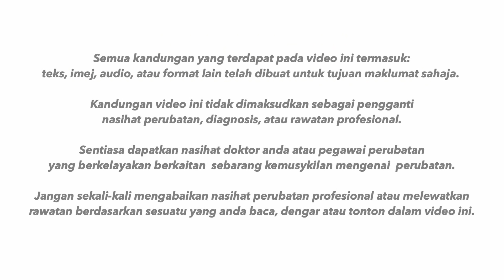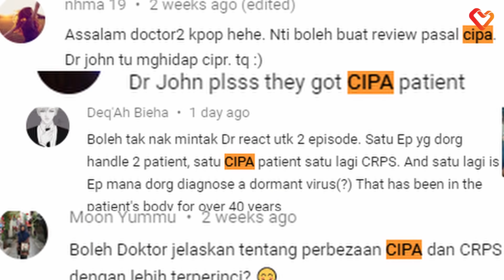Reaksi Doktor: Doctor "Johan" | CIPA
Oleh kerana begitu banyak permintaan untuk reaksi babak CIPA dari drama Doctor John ni, jadi Medik Viral bawakan untuk anda buat julung kalinya! Best tak? Best tak?

Hos Medik Viral
Dr Rafeeq & Dr Kamal

Lawati website Medik Viral untuk dos yang lebih tepat | Video & Artikel

Semua kandungan yang terdapat pada video ini termasuk: teks, imej, audio, atau format lain telah dibuat untuk tujuan maklumat sahaja.

Kandungan video ini tidak dimaksudkan sebagai pengganti nasihat perubatan, diagnosis, atau rawatan profesional.

Sentiasa dapatkan nasihat doktor anda atau pegawai perubatan yang berkelayakan berkaitan sebarang kemusykilan mengenai  perubatan.

Jangan sekali-kali mengabaikan nasihat perubatan profesional atau melewatkan rawatan berdasarkan sesuatu yang anda baca, dengar atau tonton dalam video ini.